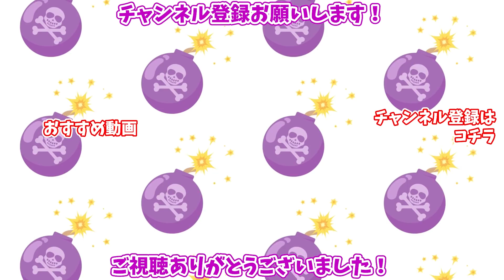性欲爆発しました・・・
こんばんは！板垣あずさです！
今回は、○欲が爆発しました...。

というのは、嘘でw
今回は、性欲が強い女性を満足させる方法をお話ししました！
感想をコメント欄で教えてください！

【ファンクラブ始めました！】
あーちゃんを応援したい人はぜひファンクラブに！

板垣あずさを応援したい人向けプランです！

YouTubeが収益化ができない企画ばっかりなのでwww
このプランでぜひ応援してね( ・∀・)∩ビ ム

【特典】
■YouTubeの企画に参加できる権利GET！
■YouTube撮影のオフショットもここに載せちゃいます👌
■コスプレのお写真とかここだけでしか見れないものも載せていきます🤳
■私が直筆で書いたサイン入りチェキも抽選でもらえちゃう!?
■気分でゲリラ的にライブ配信するかも...!?🔥（※あーちゃんの気分ですw）

価格も1000円なので、ふらっと立ち寄ってください💕
無料プランもあります！